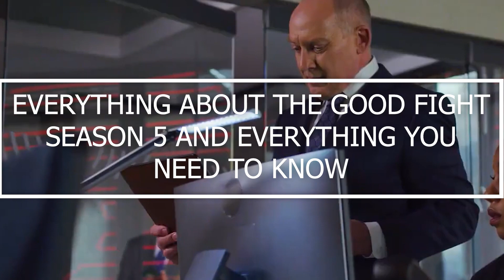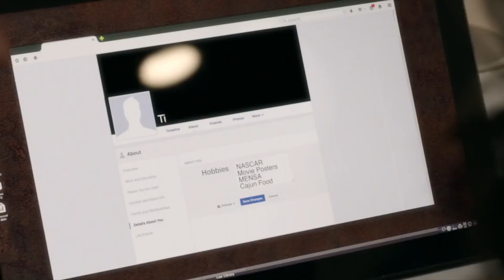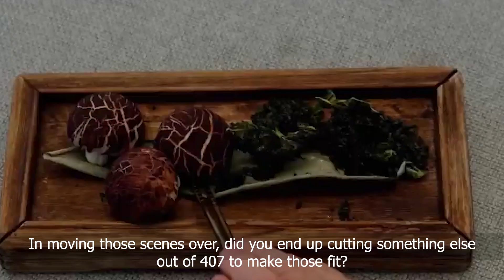The Good Fight Season 5 Changes EVERYTHING.. Here's Why!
Welcome back to Screen Tremble. Today on the channel, we feature The Good Fight Season Five Everything you need to know. The Good Fight is a crime drama series from CBS. Starring Christine Baranski, Cush Jumbo, and Delroy Lindo.

The Good Fight first went on air last 2017. It is currently on its fifth season. The CBS series follows the story of  Diane Lockhart who lost all of her life savings and is trying her way back under a new firm. Watch this video to get the latest details regarding The Good Fight Season Five everything you need to know.